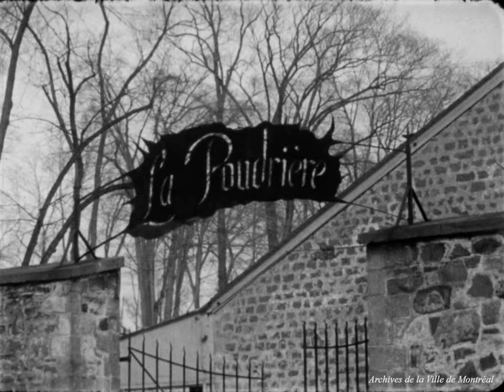Île Sainte-Hélène. - [1962-1963]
Film montrant l'île Sainte-Hélène et plus généralement le site de l'Expo 67 avant le début des travaux. Il comprend des vues aériennes et des vues rapprochées.